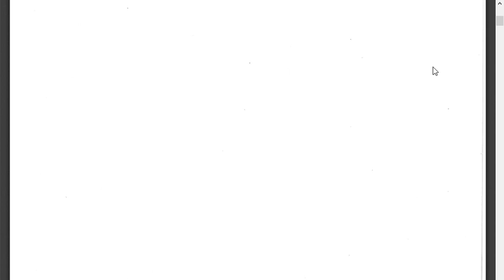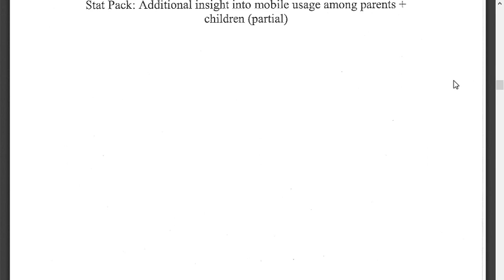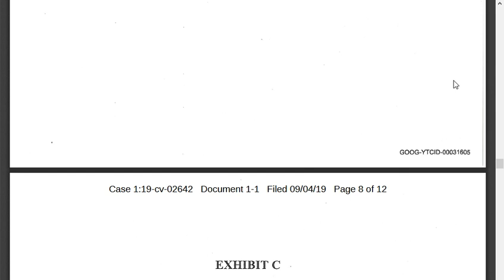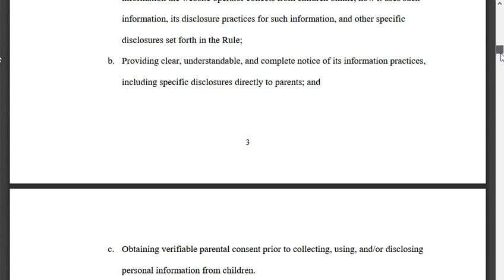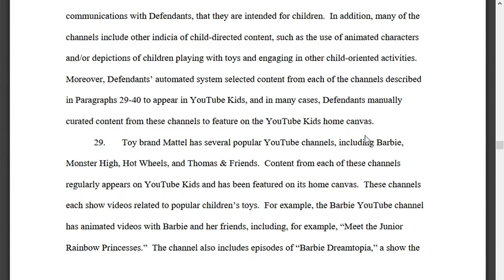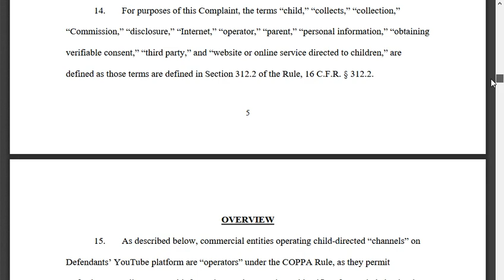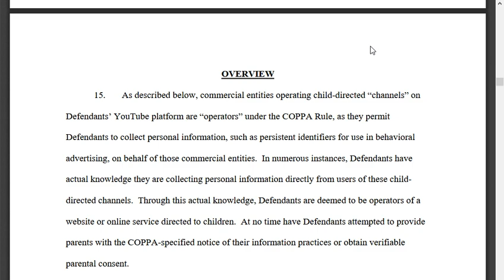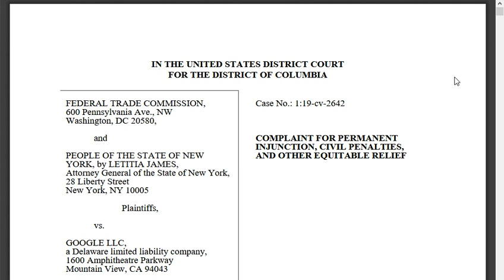🚫 TREY KING OF THE TREY KING SHOW, ZILLIONAIRE ENTERTAINMENT TV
🙈🙉🙊 WHAT I DO IS MY BUSINESS 🙈🙉🙊

🙈🙉🙊 TREY KING OF THE TREY KING SHOW AND ZILLIONAIRE ENTERTAINMENT TV & THEIR TROLLS 🙈🙉🙊

I WILL BE EXPOSING ALL THE UNDERHANDED VINDICTIVE GREEDY WICKED THINGS THE TREY KING SHOW FORMERLY KNOW THE LEDGE SHOW DOES ON YOUTUBE TO GET MONEY OFF THE BACKS OF EVERY SINGLE BAD THING THAT HAPPENS TO PEOPLE WORLD WIDE, STALKING AND CHASING EVERY POSSIBLE CELEBRITY FOR ANY FILTH THEY CAN SCRAPE THE INTERNET ABOUT THEM AND POST VIDEOS TO CAPITALIZE ON ANYTHING THAT HAPPENS IN THEIR PUBLIC AND PERSONAL LIVES FOR FINANCIAL GAIN AND BENEFIT AND NOT ONE DIME GOES TO HELP ANYONE BUT THEMSELVES AND THEY HAVE BEEN DOING THIS FOR YEARS AND YEARS AND YEARS.

HE ALSO USES HIS SUBSCRIBERS FROM EVERY POSSIBLE SOCIAL MEDIA PLATFORM, MODERATORS, FAKE BOGUS ACCOUNTS, ETC... TO STALK, HARASS, INTIMIDATE, AND BULLY ANY CHANNEL THAT IS COMPETITION FOR THEM OR ANY CHANNEL THAT MAKES A VIDEO EXPOSING ALL THEIR CORRUPT, DECEITFUL, UNDERHANDED AND WICKED ACTIONS ON THIS PLATFORM FOR FINANCIAL GAIN.

THIS GUY GETS ON HERE SEVERAL TIMES A WEEK AFTER SCOURING THE INTERNET FOR DEATHS, TRAGEDIES AND HORRIBLE THINGS. HE PUTS ON THIS FAKE FACADE & PRETENDS TO CARE ABOUT THESE PEOPLE AND THEIR FAMILIES BUT IT IS ALL AN ACT FOR MONEY AND COINS AND DONATIONS & SUPERCHATS & GOOGLE ADSENSE CHECKS. HE DOES ABSOLUTELY NOTHING AT ALL FOR ANY OF THESE FAMILIES DURING THEIR TIME OF GRIEF. IT'S AN OPPORTUNITY FOR HIM TO GET ON CAMERA, WAVE HIS HANDS AROUND, PRETEND HE HAS EMPATHY AND SEE IF ANYONE WILL WATCH THE ADS SO HE CAN BUY GUCCI SLIPPERS. I'VE NEVER SEEN ANYONE TAKE A TRAGEDY AND LOOK AT IT AS AN OPPORTUNITY TO PUT ON A SHOW, PUT ON A SONG AND DANCE FOR THE WORLD TO SEE, TO MOCK THESE TRAGEDIES AND BASICALLY MAKE FUN OF THEM FOR PROFIT. THIS IS JUST WHAT HE DOES. HE IS A FAKE, A FRAUD, A CON ARTIST, A SCAMMER, AND HE WAS TAUGHT BY LOVELYTITV. THIS IS JUST WHAT THEY DO. THEY RUN PLOTS AND SCHEMES TO EXPLOIT PEOPLE AND SITUATIONS FOR MONETARY GAIN. THIS IS NOTHING NEW, AFTER REALIZING HOW MANY VIEWS AND HOW MUCH MONEY HE HAS MAD OFF THE WHOLE RANNITA WILLIAMS DEATH ON FACEBOOK LIVE VIDEO, HE CONTINUES TO DO JUST THAT. HE IS AN OPPORTUNIST, NO ONE IS OFF LIMITS. WILL IT BE YOUR FRIEND, YOUR ACQUAINTANCE, YOUR FAMILY MEMBER, YOUR RELATIVE HE GETS ON HERE AND MOCKS AND PUTS ON A SHOW FOR DONATIONS FROM HIS LARGE SOCIAL MEDIA FOLLOWING. THEY SEEM TO GET ENTERTAINMENT FROM THESE HORRIFIC THINGS THAT HAPPEN TO PEOPLE. HE PUTS ON THIS "GOOD GUY" FRONT, ACT, AND FACADE TO CONVINCE PEOPLE HE IS SO CONCERNED ABOUT WHAT HAPPENED. THIS IS A PROFESSIONAL CON ARTISTS WHO USES LACK OF EMPATHY AND TRICKERY FOR FINANCIAL GAIN. TAKE A LOOK AT HIS CHANNEL. THIS IS ALL HE DOES. HE HAS DONE THIS TO THOUSANDS OF FAMILIES NATION-WIDE. NO ONE IS IMMUNE, LONG AS HE CAN SEE A COIN AT THE END OF THIS "SHOW", THIS "SONG AND DANCE" HE PUTS ON. WAVING HIS HANDS AROUND TALKING ABOUT HOW ITS SUCH A SAD THING, PEOPLE SHOULDN'T DO THIS AND THEY SHOULDN'T DO THAT AND HOW HE IS SO SYMPATHETIC TO THE FAMILIES. YET HE DOES NOTHING AT ALL TO HELP ANY OF THESE FAMILIES WHATSOEVER. IT'S ALL A PLOY, A TRICK, A SCHEME TO PLAY ON PEOPLE'S SYMPATHY FOR DONATIONS TO GO TO HIM. OPPORTUNISTS LIKE THIS USUALLY LACK EMPATHY. THEY ARE IMMUNE TO TRAGEDY. 9 TIMES OUT OF 10, THEY HAVE EXPERIENCED A HORRIBLE TRAGEDY IN THEIR OWN FAMILY WHICH THEY TURN AROUND AND EXPLOIT EVERYONE AND ANYONE ELSE'S TRAGEDY FOR A COIN. SUCH A DESPERATE ACT FROM A DESPERATE SCAMMER AND CON ARTIST. APPARENTLY THIS IS THE ONLY WAY HE CAN MAKE A COIN. HE HAS ABSOLUTELY NO OTHER SKILLS. THE FACADE AND SHOW HE PUTS ON AROUND THESE DEATHS AND TRAGEDIES ARE REALLY DISGUSTING. IT'S ALL JUST A SHOW TO HIM, AN ACT, A CHANCE TO MAKE COIN OFF SOMEONE ELSE'S DEATH AND GRIEF. IT'S JUST WHAT HE DOES. NOTICE HOW IS CONSTANTLY WAVING HIS HANDS AROUND, PRETENDING TO GIVE A DAMN, ACTING, PUTTING ON A SHOW, MAKING A SPECTACLE OF THESE TRAGEDIES. NOT ONE WEEK HAS GONE BY THAT HE DOESN'T DO THIS. HE GETS ANGRY IF YOUTUBE WILL NOT PAY HIM FOR DEATH. IT'S CALLED A SAD EVENT. ACCORDING TO YOUTUBE, A SAD EVENT CANNOT BE MONETIZED UNTIL 20 YEARS AFTER THE EVENT AND IT HAS TO BE IN A DOCUMENTARY TYPE CONTEXT. THIS GUY POSTS VIDEOS THE MINUTE A TRAGEDY STRIKES A FAMILY IN HOPES OF CAPITALIZING MONETARILY OFF THEIR GRIEF. THIS IS ONE THE MOST DISGUSTING THINGS IVE EVER SEEN ONLINE. THERE'S NO WAY HE DOESN'T HAVE SOME TYPE OF PROBLEMS BECAUSE ITS NOT NORMAL FOR SOMEONE TO TAKE SUCH JOY OUT OF PUTTING ON A SHOW, PUTTING ON AN ACT, MOCKING SOMEONE ELSE'S TRAGEDY FOR A COIN.